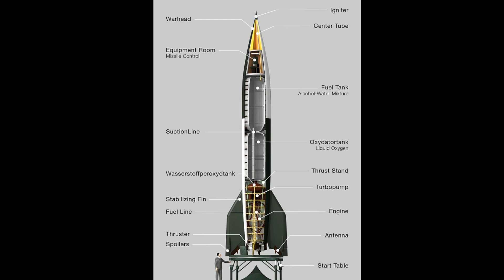V2 Rocket - Projects of World War II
A brief history of V2 rocket and its use in World War II. This terrifying weapon will be the first guided ballistic missile that will lit and glow surrounding cities until the end of the War.